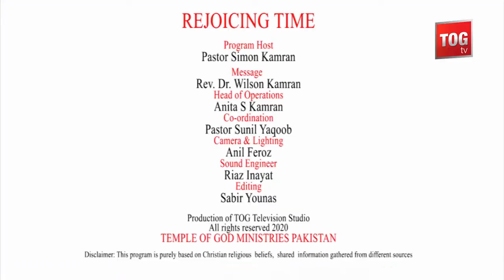"Full Outpouring of Holy Spirit upon Church" by Rev.Dr.Wilson Kamran Rejoicing Time show TOG TV